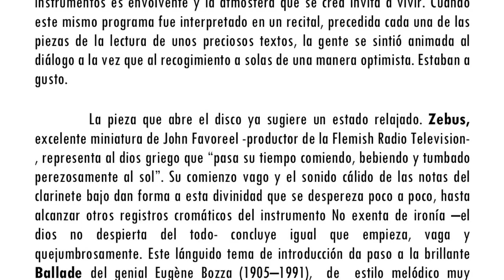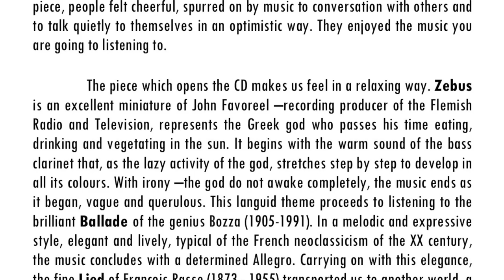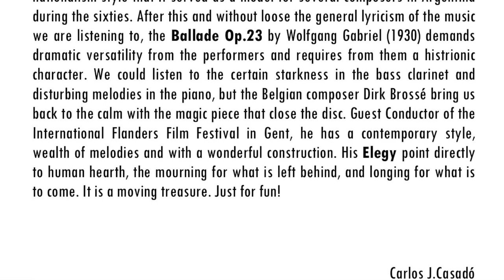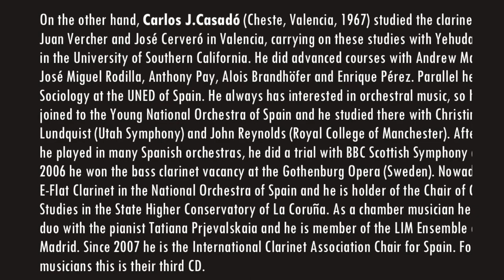E.Bozza. Ballade for Bass Clarinet. Carlos Casadó/Fco-Damián Hernández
Balada de E. Bozza ,obra incluida en el CD de clarinete bajo y piano "Just for fun " publicado en 2008 e interpretado por Carlos Casadó ,clarinete de la Orquesta Nacional de España O.N.E (Clarinete) y Fco-Damián Hernández (piano) con las siguientes obras:

1.D.Brossé ELEGY
2. Wolfgang Gabriel BALLADE op 23
3.F.Rassé LIED
4.E.Bozza BALLADE
5.C.Guastavino ROSITA IGLESIAS
6.J. Favoreel ZEBUS

Crítica publicada por la revista especializada  "The Clarinet "

The Clarinet / September 2009 / Audio Notes / William Nichols
Carlos Casado is a member of the National Orchestra of Spain and serves as the I.C.A. chairperson for Spain. He also heads clarinet studies at the Conservatory of La Coruna. He has produced two clarinet recordings which were reviewed in this journal in past years, and along with pianist F. Damian Hernandez, recently released a disc of music for bass clarinet and piano entitled Just for Fun.
The recording presents six works of modest length: Elegy by Dirk Brosse; Ballade, Op. 23 by Wolfgang Gabriel; Lied by Frangois Rasse; Ballade by Eugene Bozza; Rosita Iglesias by Carlos Guastavino; and Zebus by Johan Favoreel.
With the exception of the Guastavino piece (originally for violin and piano), I believe the remainder are original works (certainly the Bozza and Gabriel pieces are). The Gabriel Ballade (1974) is the largest piece presented here, a 12-minute work in three sections. Wolfgang Gabriel is an Austrian composer who has composed a substantial amount of music for the bass clarinet. This piece was written for the late Czech player Josef Horak. It is of serious character, and although it never abandons tonality completely, it is a work of more contemporary edge than the remainder of the program presented here.
The other pieces are mostly lyrical, in a tonal melodic style, romantic in character, with some touching on sentimentality.
Elegy of well-known Belgian film composer Dirk Brosse has all the ingredients of a pop ballad, and a good one at that. All of this music is easily accessible for player and audience. The performances by this duo are first-rate. Mr. Casado's bass clarinet tone is truly beautiful and controlled over the complete range, and intonation is right on.
He imparts a singing quality throughout his playing. Damian Hernandez is an accomplished pianist who is on the faculties of the conservatories of Leon, Gijon, and the University of Oviedo. He proves to be a perfect collaborator.
This rather short CD of 38 minutes provides wonderful sound and performances, and is recommended to bass clarinetists searching for that one or two recital pieces to connect with audience members. There are some truly lovely moments found here provided by Messrs. Casado and Hernandez, and remember, it's Just for Fun.